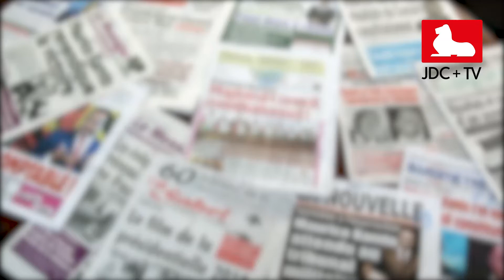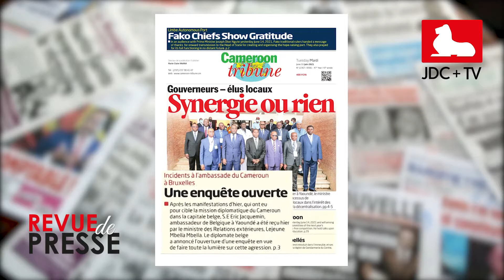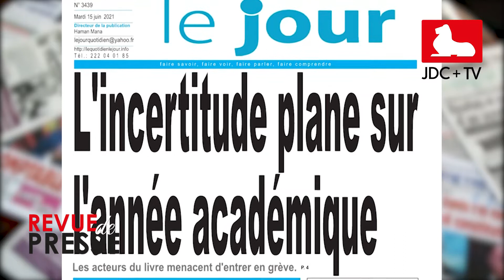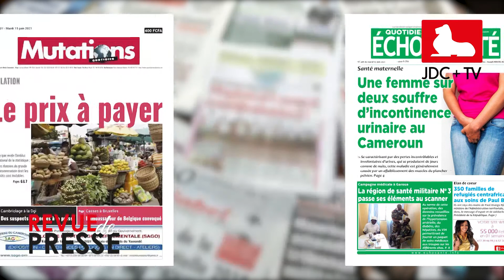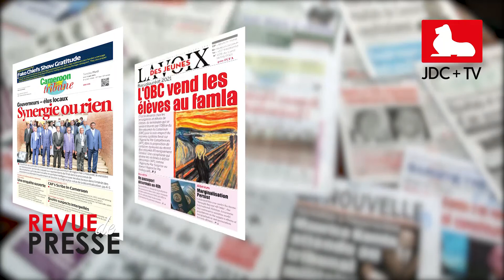REVUE DE PRESSE CAMEROUNAISE DU 15 JUIN 2021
A la une de l'actualité camerounaise ce 15 juin 2021: Gouverneurs - Elus locaux ; Baccalauréat 2021 - " L'OBC vend les élèves au Famla" ; Organisation de la CAN Total Energie 2021 ; Santé au feminin